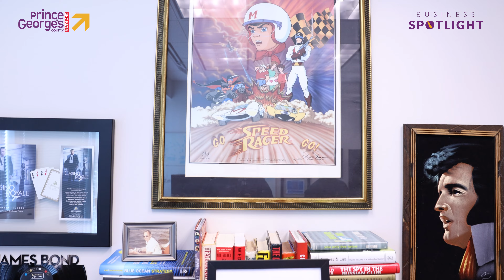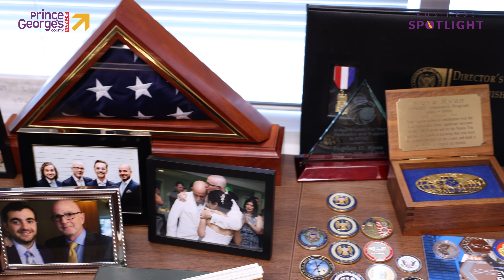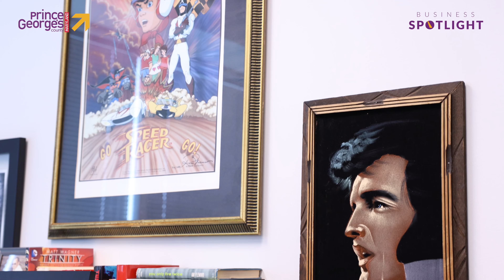Business Spotlight: Trinity Cyber (S3 E4)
Come join us as we sit down with Steve Ryan, the Founder and CEO of Trinity Cyber.